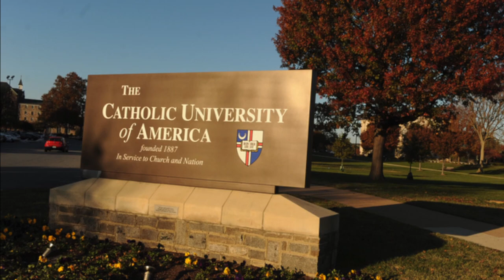Catholic University of America Solar Array Dedication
The campus of the Catholic University of America occupies 193 beautiful acres in downtown Washington, D.C.  In keeping with their commitment to environmental stewardship and sustainability, the University  has invested in a series of solar-electric installations across seven campus sites. Built in three phases beginning in 2009, the University's solar array became the largest photovoltaic system in D.C. once the third phase was completed in September 2012. Designed and installed by Standard Solar, the 2,600 panel system is capable of generating 830,000 kilowatt-hours of clean electricity annually - enough to power nearly 50 average U.S. homes. Officials from the University and local D.C. government recently joined representatives from Standard Solar and financing partner Washington Gas Energy Systems for a dedication ceremony to celebrate the completion of the system's third and final phase.